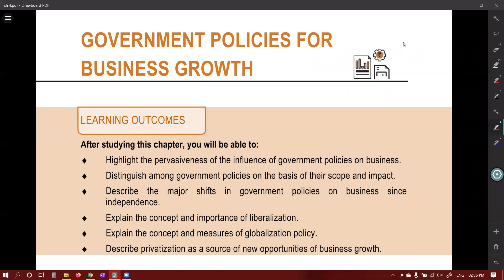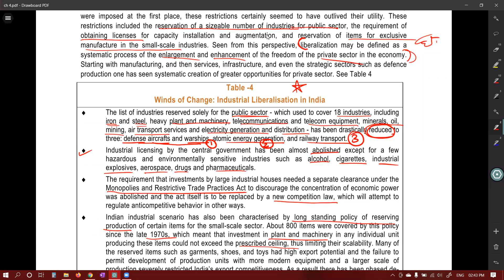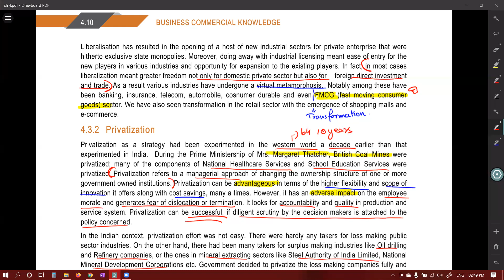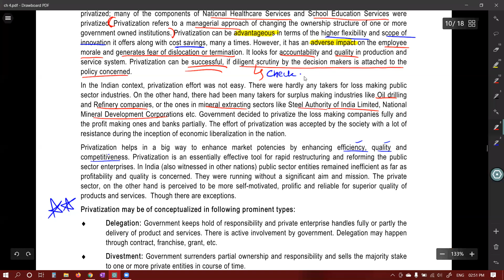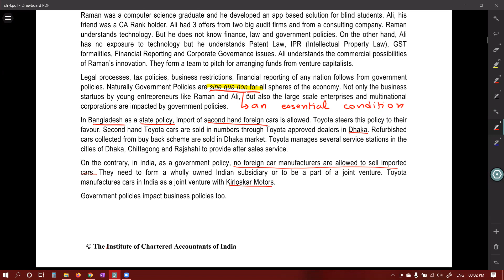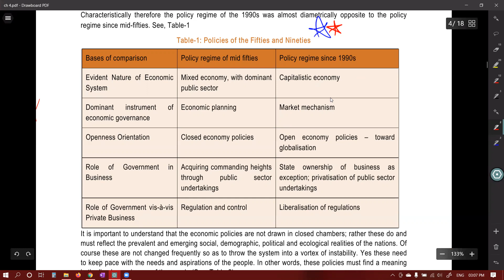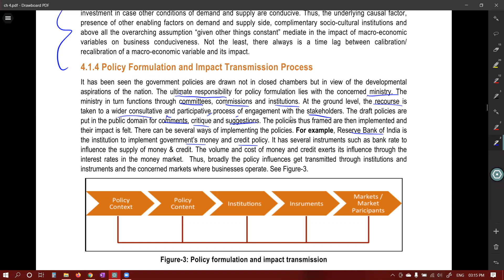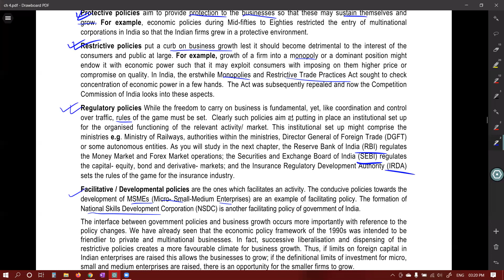BCK CHAPTER 4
CHAPTER 4 BCK WITH FULL REVISION AND HAND WRITTEN NOTES.

CREDIT FOR NOTE: GURUKUL